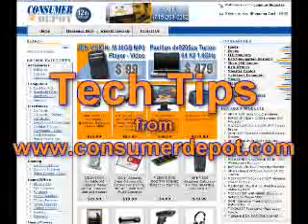Ibm Z61M Thinkpad Laptop Consumer Depot